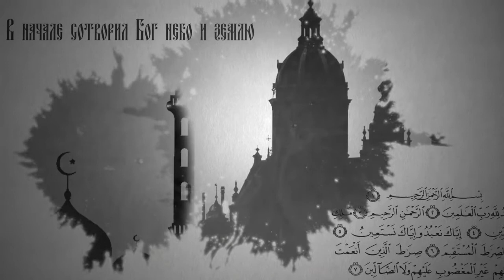Вопросы о религии: Особенности поста в Рамадан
На этой неделе 16 мая у мусульман начался месяц Рамадан, а с ним и пост. Сколько он продлится, и об особенностях поста рассказал имам мечети «Медина» Ибрагим-хазрат.